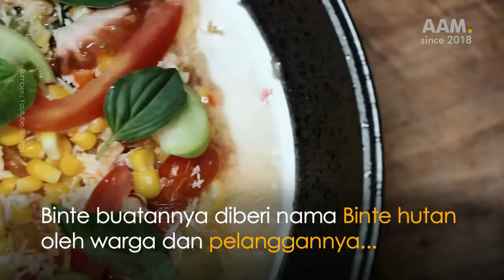Kuliner Binter Lezat yang kini eksis di Kota Masamba, Kab. Luwu Utara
Binte merupakan makanan khas dari gorontalo namun kini menjadi kuliner di luwu utara karena digemari masyarakat setempat. Binte memiliki arti jagung. Yang berarti  Bahan utama dari binte ialah jagung.  Diketahui Luwu Utara terkenal sebagai salah satu daerah penghasil jagung. Tahun 2016, produksi jagung di daerah ini mencapai 58.321 ton. Jadi sangat potensial kuliner satu ini menjadi primadona saat ini.

Ikut kami jg di